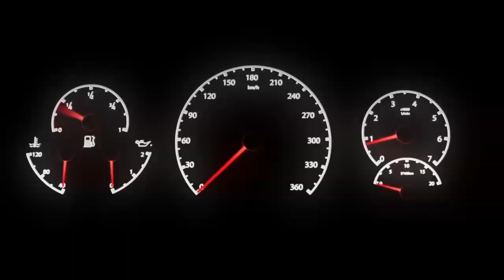10x Carbon Fiber Deals!! Let's do this!! :D (Top Drives)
My Name is Chris, I am player Bugatti TopDrives on the Top Drives android / iphone game. I will be posting my purchased pack openings as well as my event reward pack openings and anything related to the game in general like my garage, game play, tips etc...